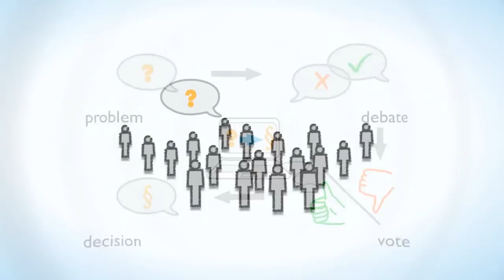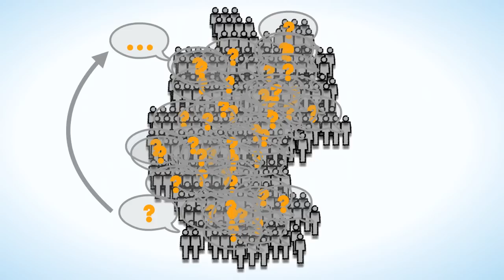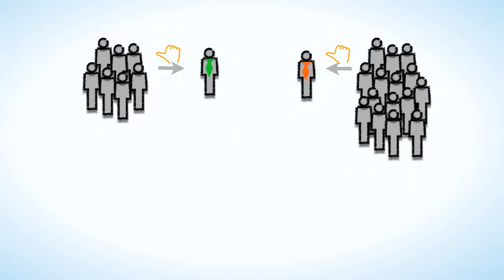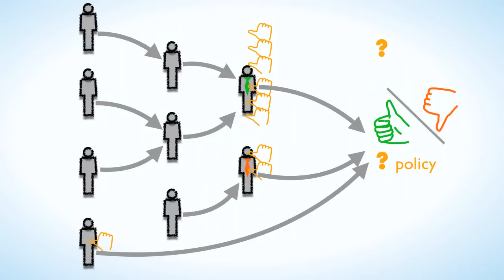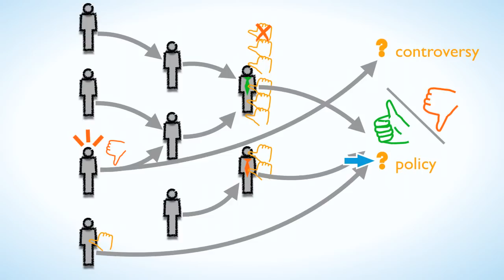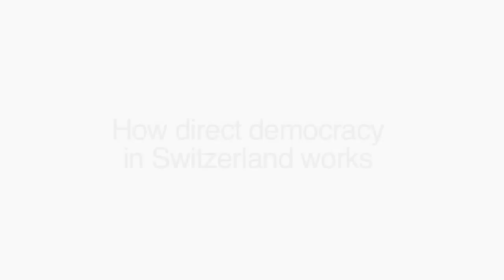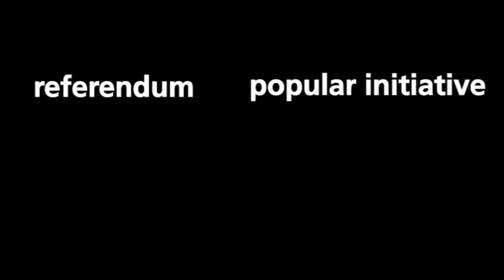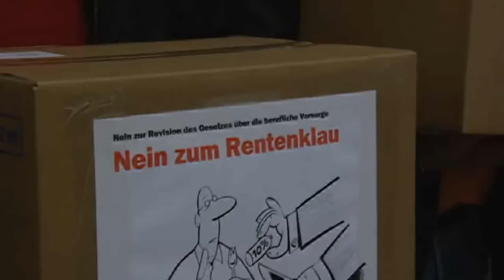Theory and practice of direct democracy